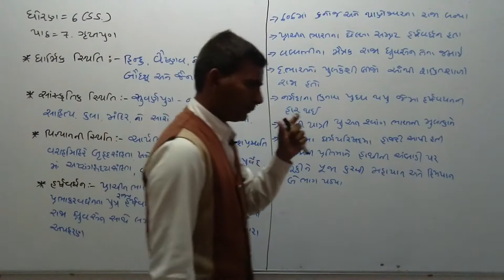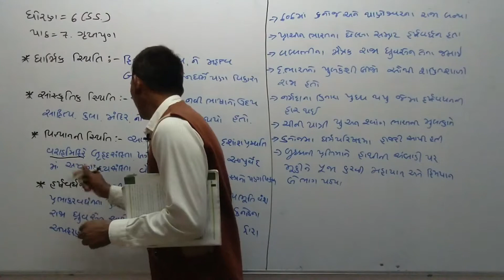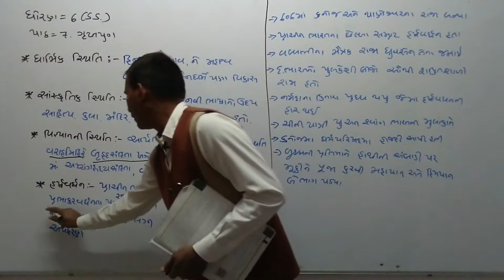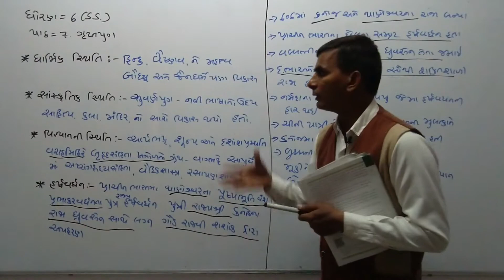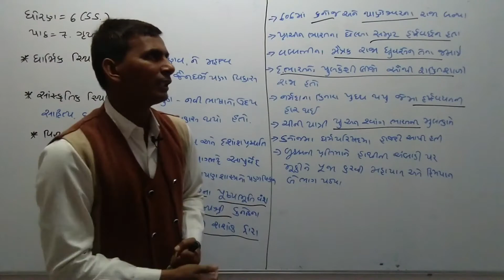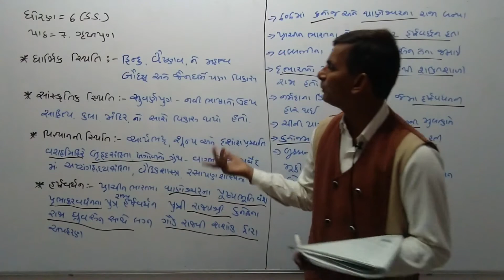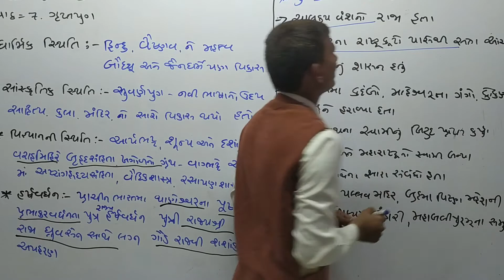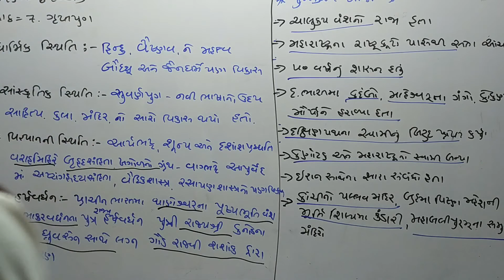Std 6 Gug Med s s Ch 7 P4